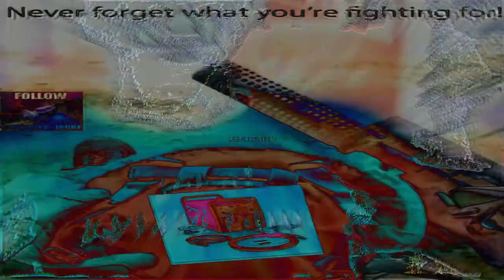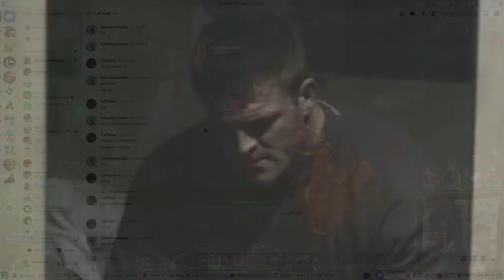Buy high Quality Trenbolone Acetate from China get one WadBot for free now